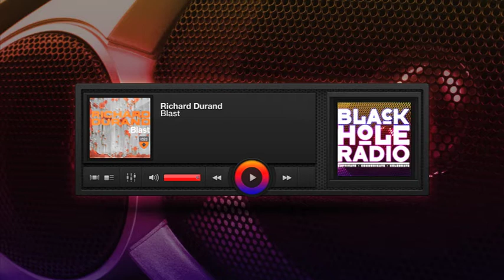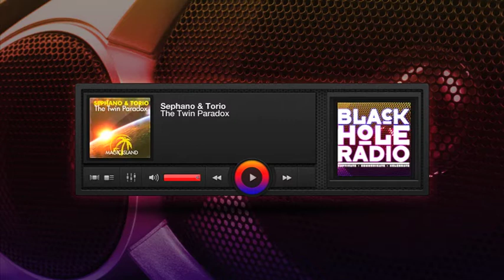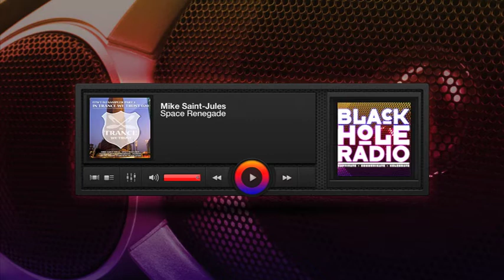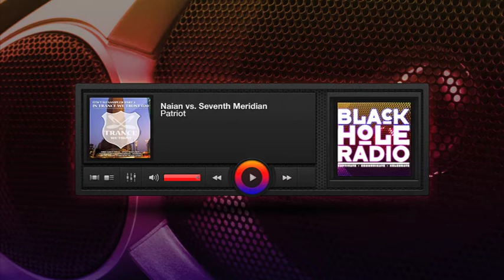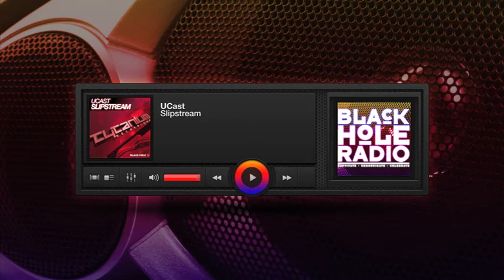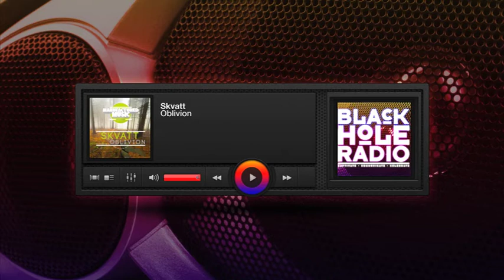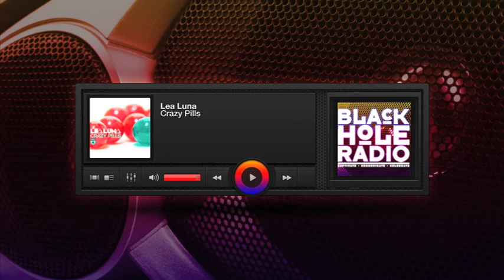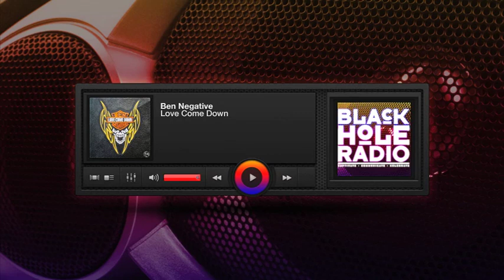Black Hole Recordings Radio Show 319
BHR319
Richard Durand - Blast
Sephano & Torio - The Twin Paradox (Original Mix)
Mike Saint-Jules - Space Renegade (Extended Mix)
Naian vs. Seventh Meridian - Patriot (Extended Mix)
Arctic Moon - Starlight In The Dark (Extended Mix)
UCast - Slipstream (Original Mix)
Skvatt - Oblivion (Original Mix)
Robbie Rivera featuring Caroline D' Amore - That Summer (Kiss The Rain) (Phunk Investigation Remix)
Lea Luna - Crazy Pills (Original Mix)
Costantino Nappi & DJ Micky Da Funk -  Nature Inside (Dub Fauna Tool)
Ben Negative - Love Come Down
Jordan Suckley & Paul Webster - Help (Daniel Skyver Remix)

Times slots:
Friday
8PM Los Angeles
Midnight Buenos Aires
Saturday
4AM London
5AM Madrid
Saturday 22:00-20:00 CET
Sunday 00:00-02:00
Wednesday 22:00-00:00
Wednesday 22:00-00:00